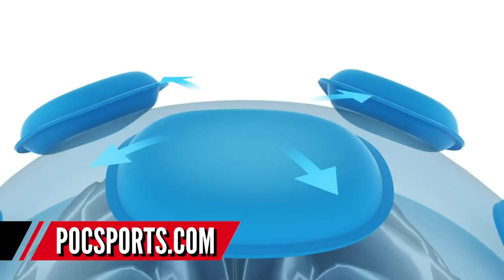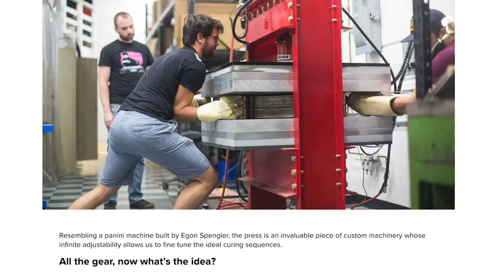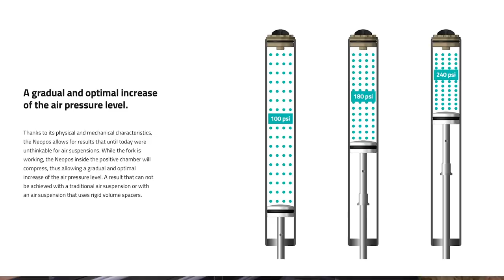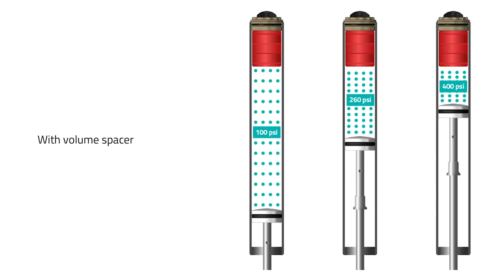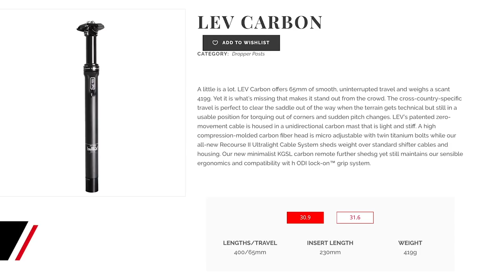Tools, Tyres & Trials Bikes | GMBN Tech Show Ep. 14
It’s all Ts this week as Doddy takes a look at new tyres from Goodyear, some cool tools in tech of the week, Danny MacAskill’s new Trials bike and even some Tioga wheels in retro tech!

There’s also the regular features, with some great bike caves and comments, unfortunately there’s no top mods due to some technical difficulties, but there’ll be a double feature next week!

If you'd like to contribute captions and video info in your language, here's the link 👍

Midnight Break - Da Tooby
Second Side - Yomoti
Just My Luck - Mattias Hedbom
Fast Angry Metal Trailer No1 - Johnny Berglund

More GMBN Tech videos...

Brought to you by the world’s largest mountain bike channel, the Global Mountain Bike Network (GMBN), GMBN Tech goes deeper into the bikes, kit and technology stories that help fuel your rides.

With news and rumours, first ride exclusives, how-tos, the weekly GMBN Tech Show wrapping up and showcasing the week’s biggest tech stories, and more besides, if it’s off-road tech, it’s in.

Every week, of every month we seek out, showcase, and ride the newest gear and innovations from across the globe in an authoritative, inspiring and entertaining way to help you get the best from your rides. And when we’re not riding, we get geeky in an accessible, easy-to-understand way about forks. And shocks. And more to help you setup and maintain your bikes perfectly.